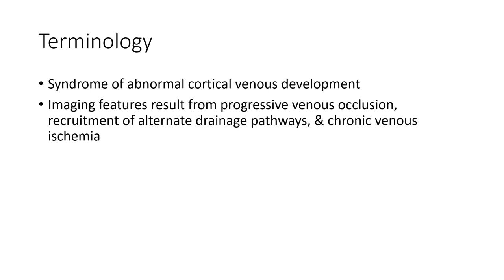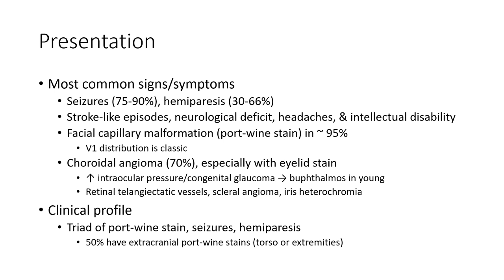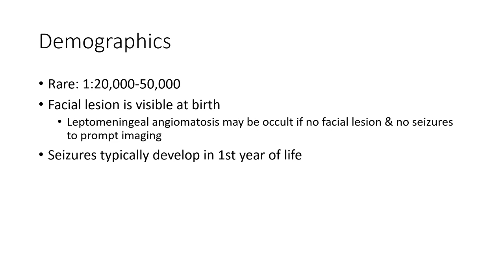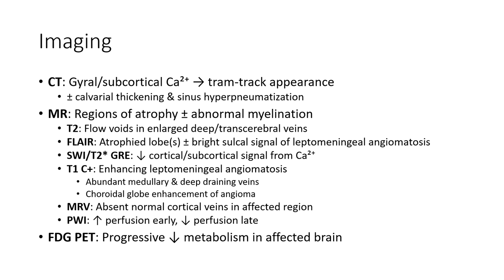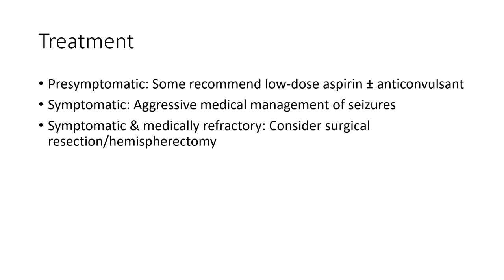Sturge-Weber Syndrome Imaging